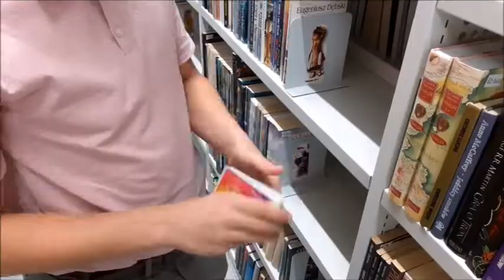The Cardist 2 | Jan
We select a few Magic Books For You, that you can learn from and perform Right now
1. Must-Read Books
Germany:

2. If you have been a bit further in magic, then you should definitely work on your Presentation Skill and Mindset to be successful. Here are our selections for you:
USA:

3. These are Gambling Techniques and Courses.
Gambling is addictive. DO NOT TRY if you’re younger than 18.